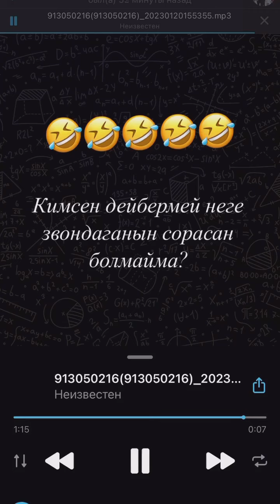Менго ғулғулықпан. . 😆😂 каракалпакстан нукус #2023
@janaqaraqalpaqstan каналына ағза болың